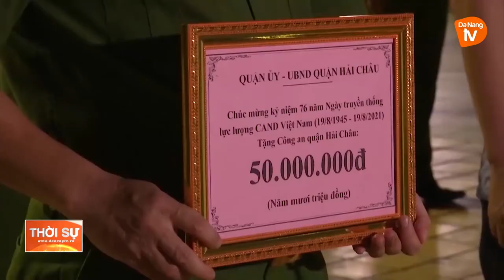ĐÀ NẴNG TẶNG NHU YẾU PHẨM CHO CÁN BỘ, CHIẾN SĨ CÔNG AN TUYẾN ĐẦU